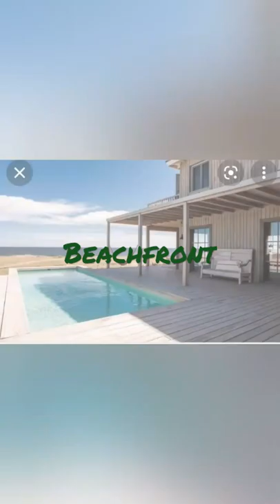Lakeside vs beachfront